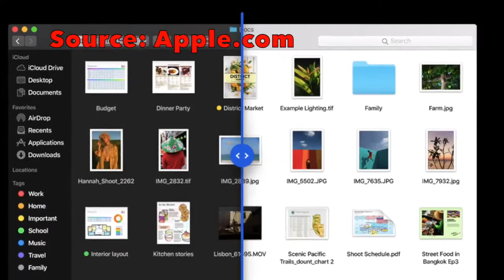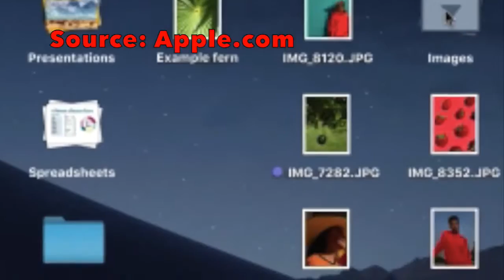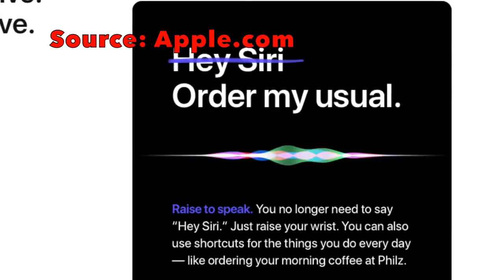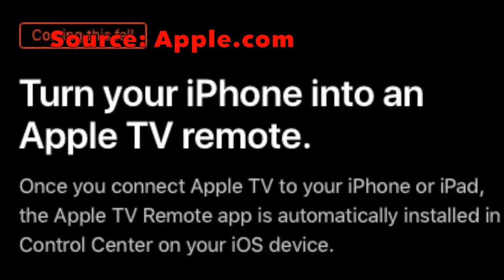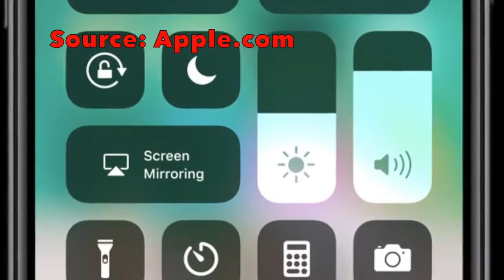WWDC18 Recap video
This channel is to upload all of my videos I have uploaded in the past.